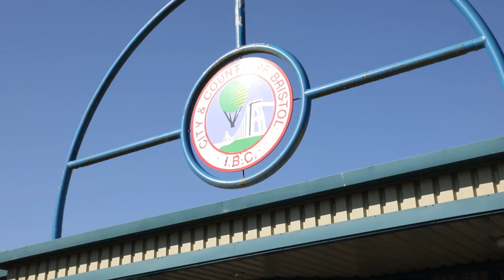Locals Compete in World Indoor Bowls Championship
Local bowls duo Daphne Arthur-Almond and Cecil Alexander represented the Falkland Islands in the inaugural World Indoor Bowls Championship this week!

Competitors went head to head against teams from 36 countries. A total of 64 competitors took part.